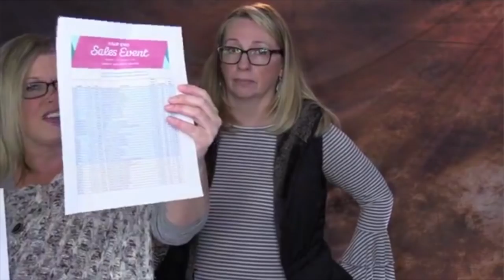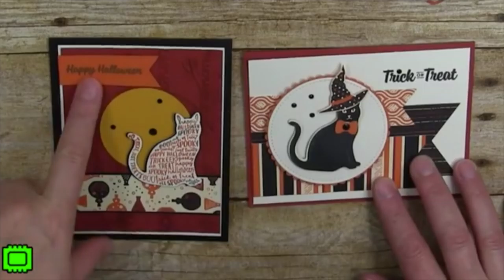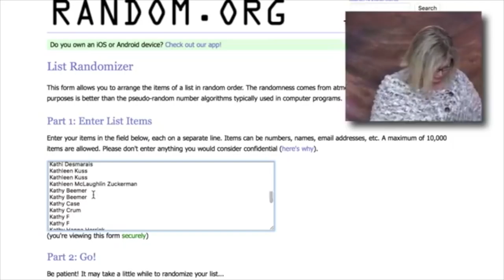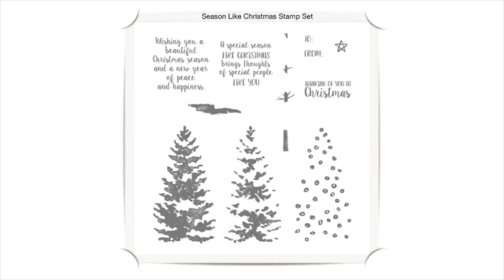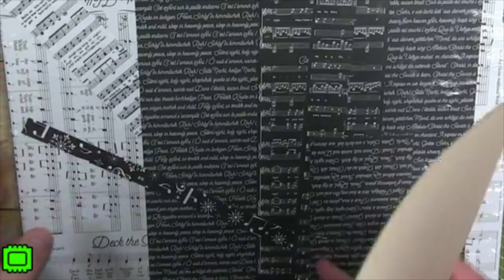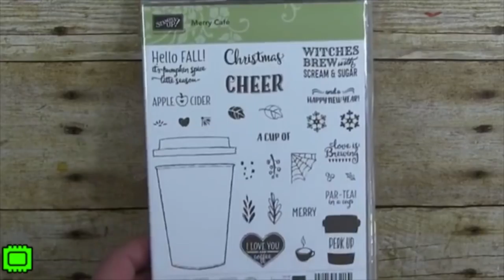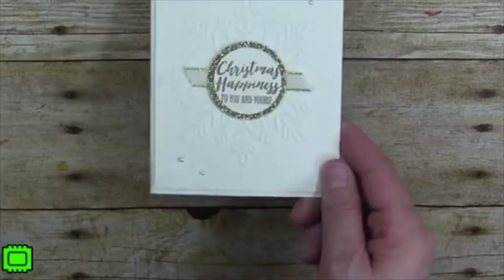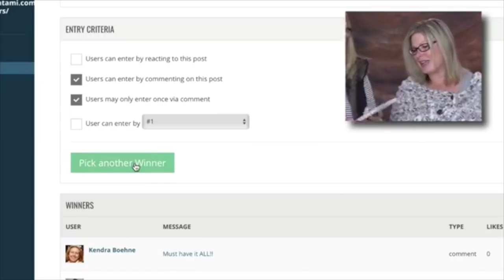Over 80 project shares "Greatest Hits" on the Stampin Scoop Show Episode 45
Welcome to our “Greatest Hits” season finale of the Stampin’ Scoop! We’ll be recapping our Top 10 favorite products/suites from the retiring 2017 Stampin Up Holiday Catalog.

We shared over 80 project ideas. You’ll find them below, and on the video. We had lots of laughs working through a few camera issues in the beginning of our video, it’s like a big blooper episode lol. You’ll be happy to know we did work them out, but the laughs never end.

10. Spooky Cat Suite
9. Gourd Goodness Stamps & Pick a Pumpkin Bundle
8. Santa Paws Stamp Set
7. Every Good Wish Stamp Set
6. Quilted Christmas Suite
5. Season Like Christmas Stamp Set
4. Musical Season Bundle
3. Merry Little Christmas Suite
2. Merry Cafe Stamp Set
1. Year of Cheer Suite

Tami White
Stampin’ Up! Independent Demonstrator